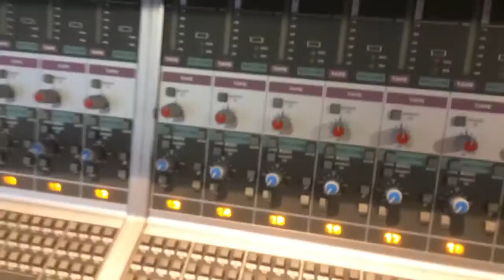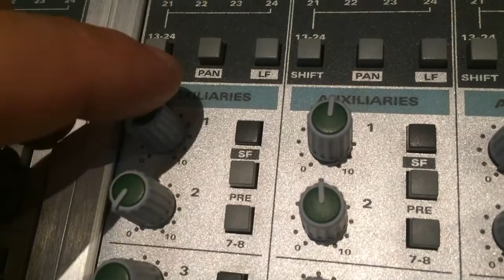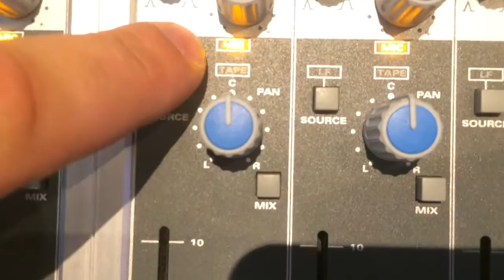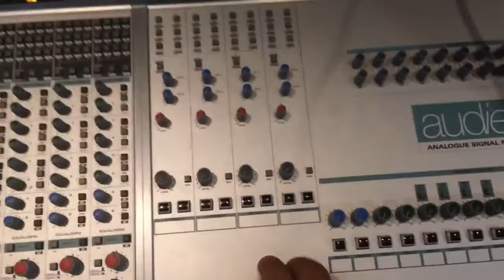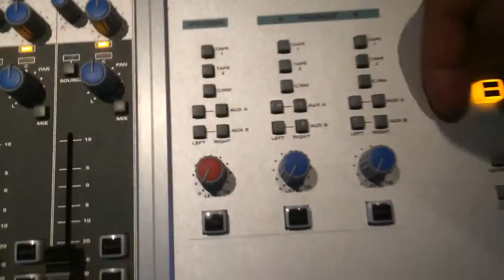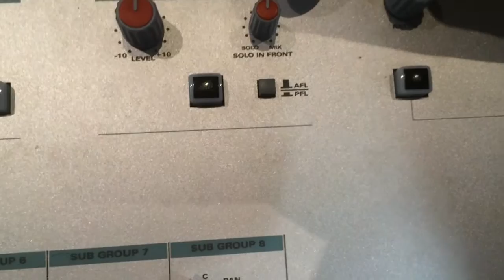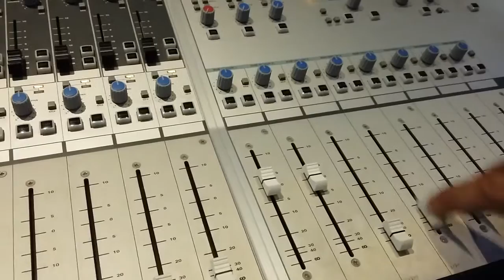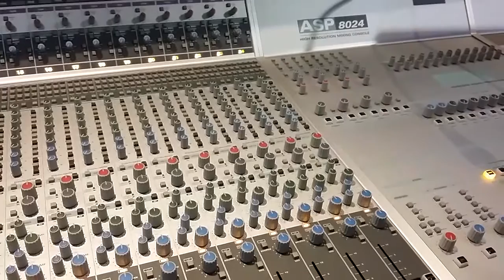Sae Milano S5 Guida Rapida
Un rapido ripasso in vista del signal flow